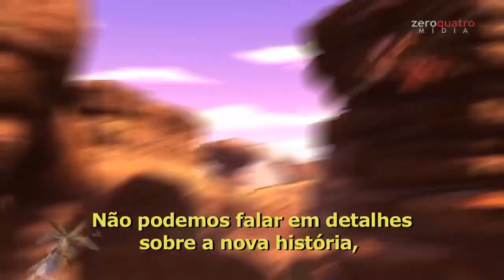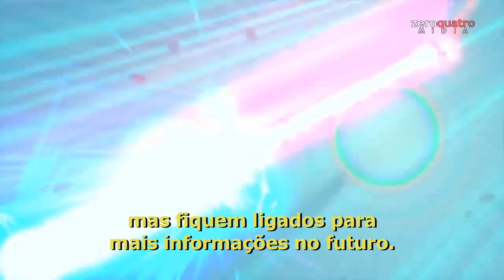Dragon Ball Z: Xenoverse (DBZ) - Entrevista E3 2014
Entrevista exclusiva com Masayuki Hirano, produtor do jogo Dragon Ball Z: Xenoverse que ainda não tem data de lançamento e sairá para PS4, PS3, Xbox One e Xbox 360.